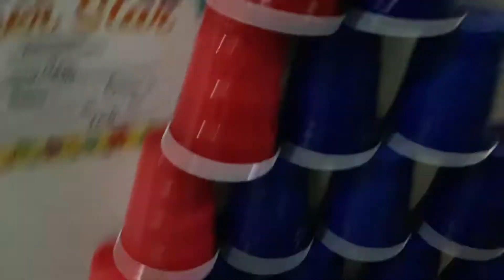Prank gone wrong